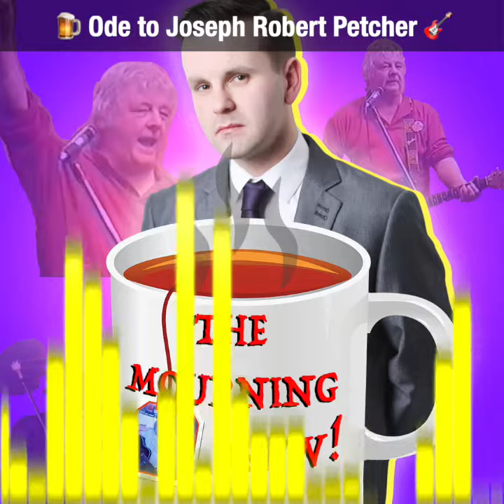The Mourning Brew - Ode to JR Petcher!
This is the poem I wrote about my Dad, and recited at his funeral.

Sorry for the break down at the end!